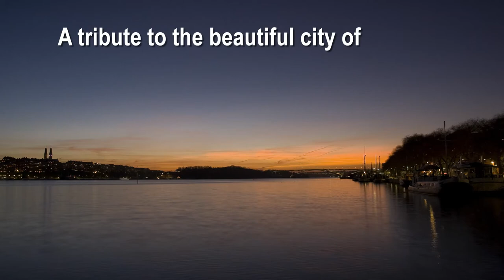Beautiful Stockholm 16:9 Format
Beautiful Stockholm is a tribute to the city between bridges. Simply a slideshow from and about Stockholm